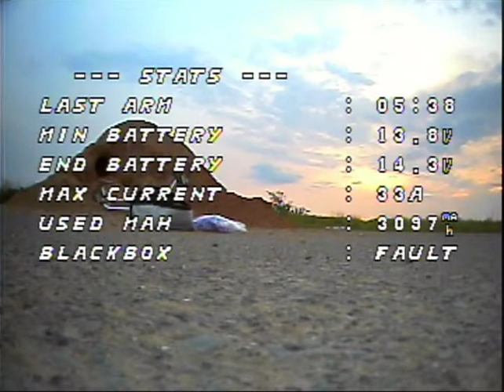FPV drone Wizard X220s - second flight (total beginner)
FPV drone: Eachine Wizard X220s ARF
RC: Taranis Q X7 mod2
Receiver: FrSky X4RSB
VR: Eachine EV800D
SW: Betaflight 3.3